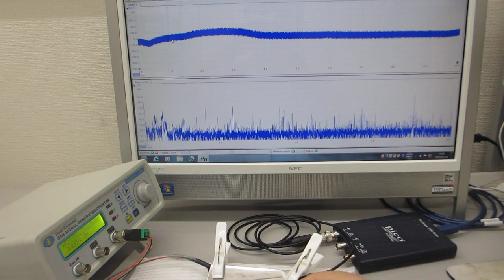超音波振動を利用した、加工技術（超音波システム研究所）